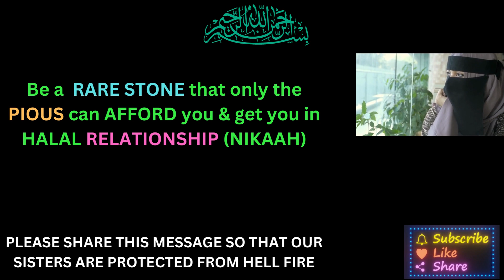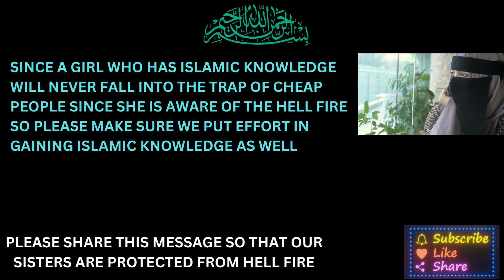Dear Muslimah, Don't be proud of every guy wants you,cheap items have many buyers.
Dear Muslimah,
Don't be proud of every guy  wants you,cheap items have many buyers.